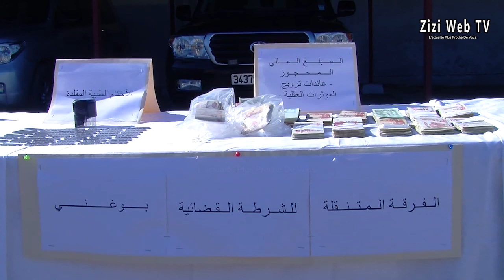Démantèlement D’un Réseau De Vente De Psychotropes à Boghni ...